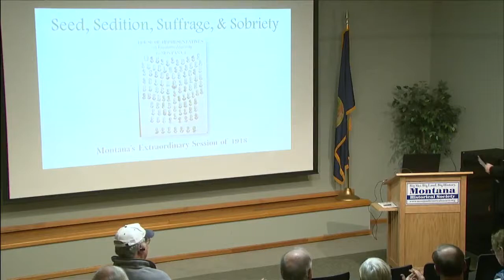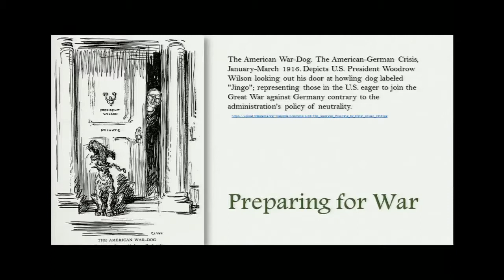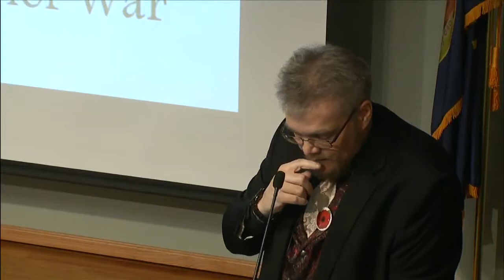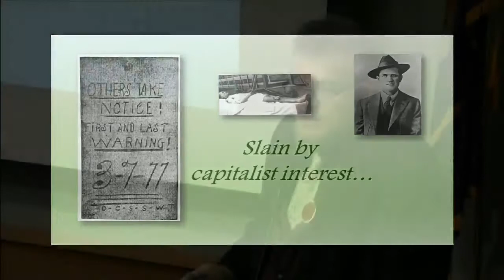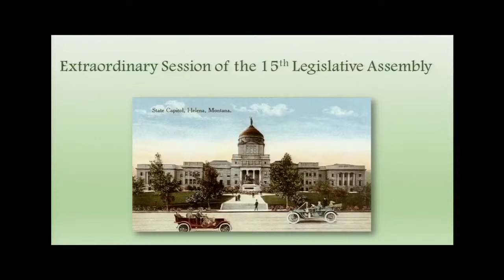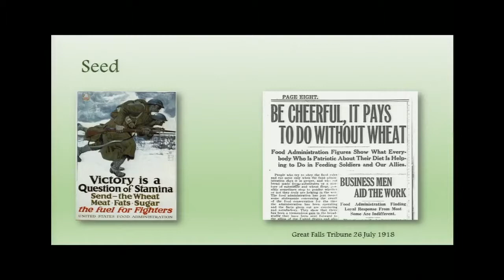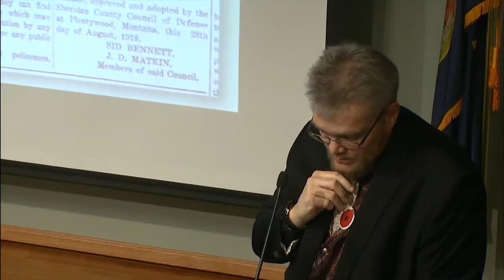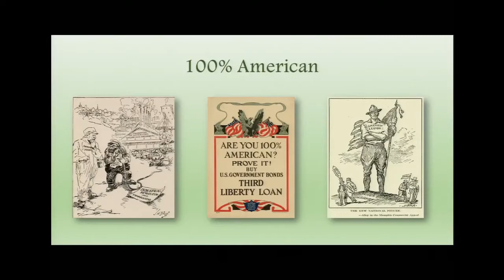Seed, Sedition, Suffrage, and Sobriety: Montana's Extraordinary Session of 1918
The World War I era in Montana was marked not only by combat in Europe and the Middle East but also by violence that occurred here at home in response to radical activity across the state. MHS senior manuscript archivist Rich Aarstad examines the reasons that Governor Samuel V. Stewart called a special session of the legislature in 1918 as the men and women of Montana went to war overseas, while on the home front their families, friends, and neighbors went to war with each other.